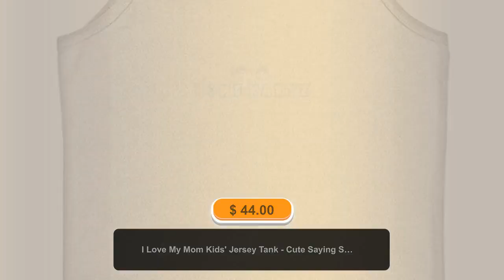I Love My Mom Kids' Jersey Tank - Cute Saying Sleeveless T-Shirt - Graphic Kids' Tank Top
the leading online store in the United States catering to all your kids and baby's needs.

💖 We take immense pride in offering a vast selection of top-quality products that ensure the utmost comfort, safety, and style.

🎁 Looking to amaze your friends and family with an extraordinary gift? Look no further! 🤩

Don't waste another moment – transform their day into an unforgettable experience with this exceptional gift! ✨🎉

But wait, there's more! 🚀 Calling all savvy shoppers! 🛍️ Prepare for an incredible deal: Sleek Sellouts!

Happy shopping! 🛍️🎉